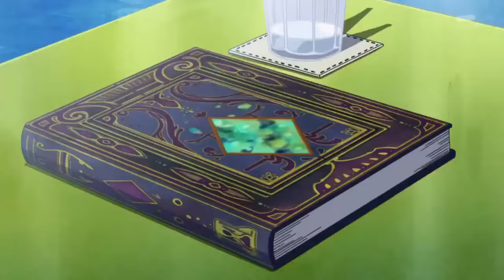El sueño de George y Hana